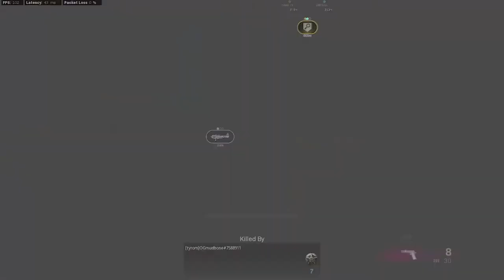I Guarantee Your STG-44 Does NOT Hit This Hard - Warzone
The Stg-44 hits different in warzone pacific. Warzone Caldera might not be all that bad.

Live Everyday on Twitch 6pm est or 8pm est

My Gear:
Blue Yeti Nano
240 hz monitor
Gaming Desk
Astro Headsets
Logitech c920 webcam
webcam mount
Mic Arm